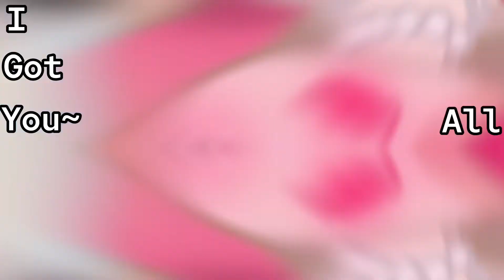~Blowing a Kiss~ || Inspiration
Aww they are so cute^^

Audio:
Cooler than Me

Characters:
“Brat”
“Bully”
“Emo Kid”
“UwU Cat”